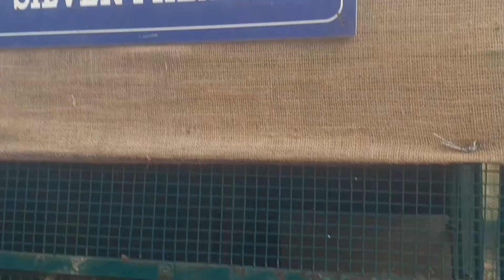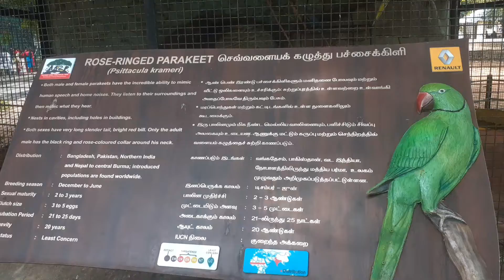வண்டலூர் Zoo | Karthik kayal vlog | Entertainment video | Pondicherry | k2 vlog